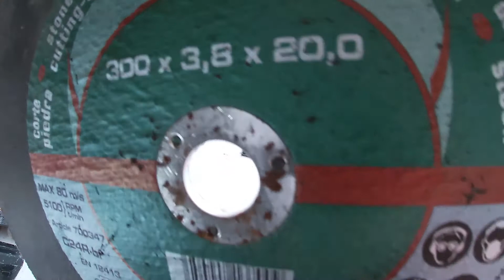TUTO - COMMENT REPLACER un CYLINDRE, PISTON, SEGMENTS sur STIHL TS 410.